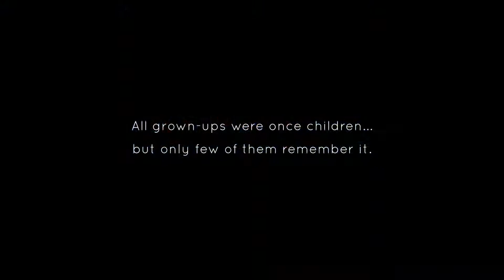Sky Children of the Light - Season of The Little Prince - Trailer